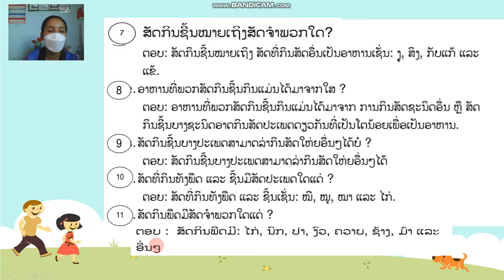ໂລກອ້ອມຕົວ ປ 3 ທວນຄືນ ຄລິປ1 22/11/21